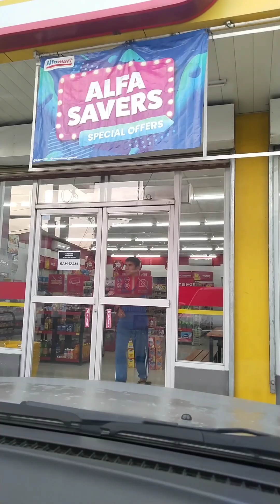Anilao Mabini | Aileen Beach Resort